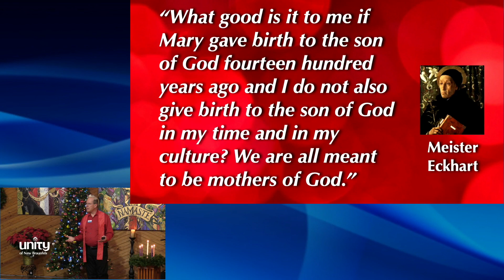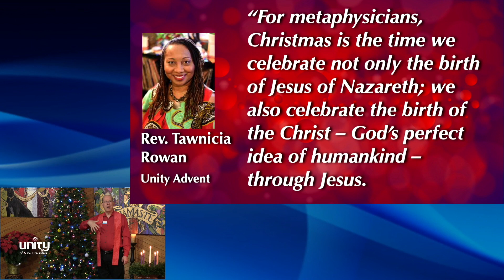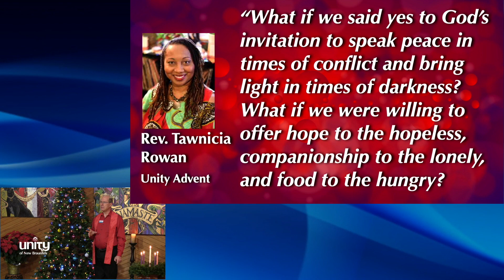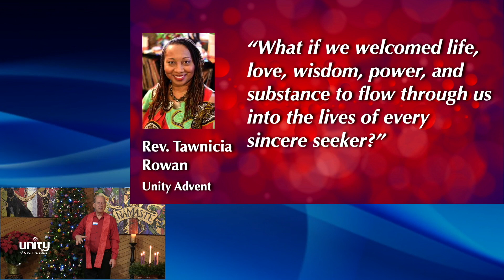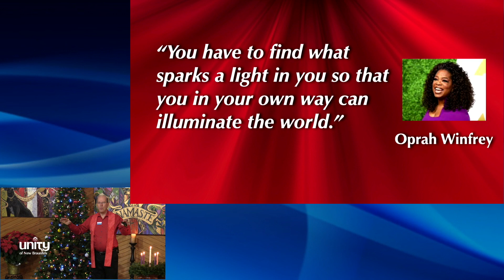Christmas "The Birth of Christ Through Ust" with Rev.Gary Canier, Christmas Main Message 2022